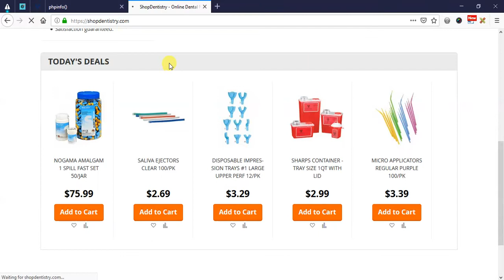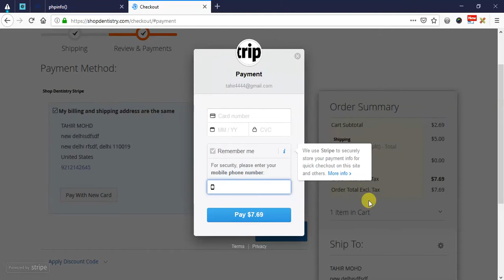Product Add to Cart From Home page Magento 2.2.2